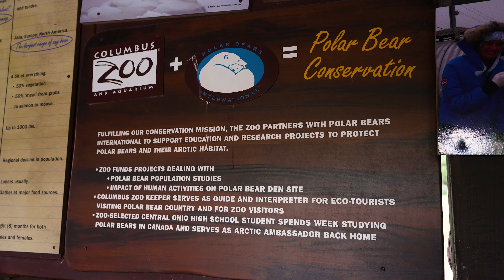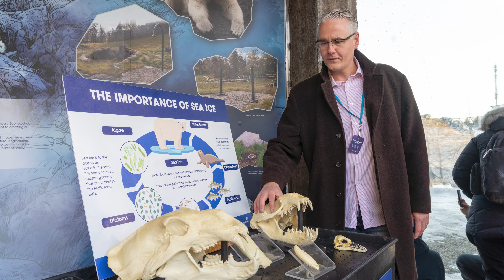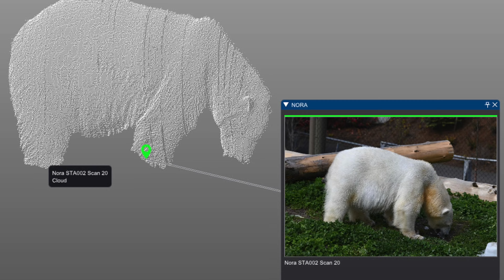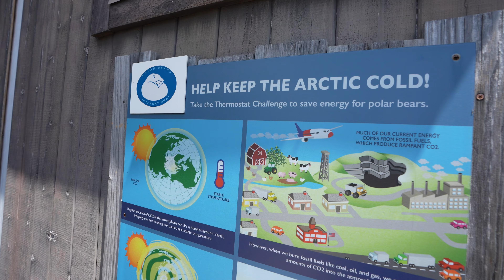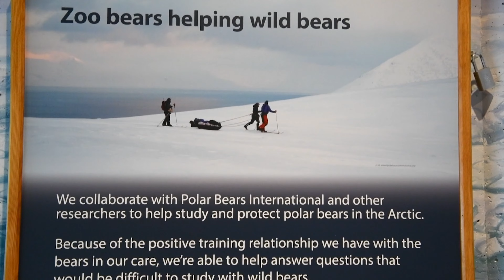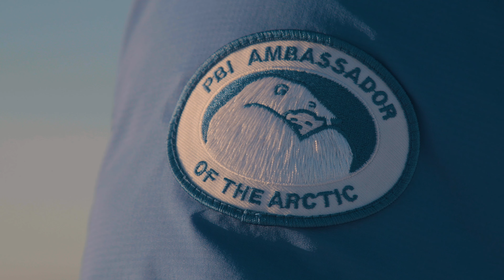The Role of Zoos in Conservation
Polar Bears International works with a coalition of zoos, aquariums, and wildlife parks in the U.S., Canada, and Europe that share our commitment to polar bear conservation. These Arctic Ambassador Centers partner with us on research, education, and action programs that address the challenges polar bears face in a warming Arctic. Together, they reach hundreds of millions of people every year with our conservation message. They also play a critical role in helping scientists learn more about polar bears.